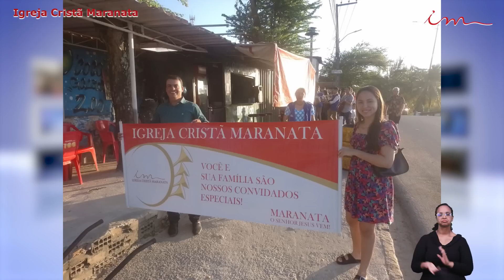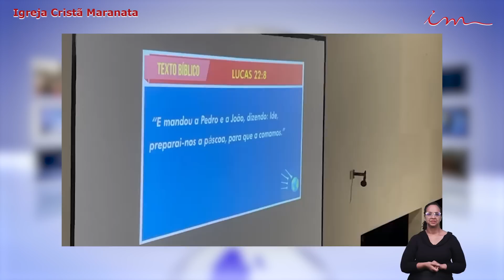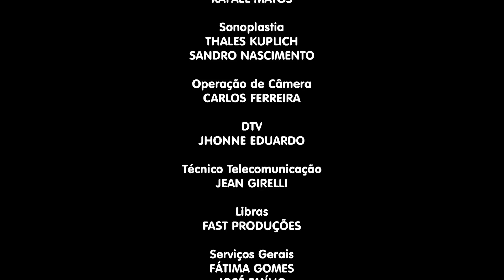Igreja Cristã Maranata - Maanaim News - 05/10/2023